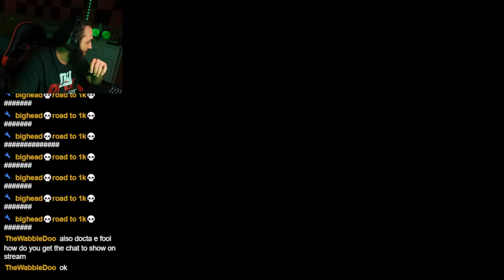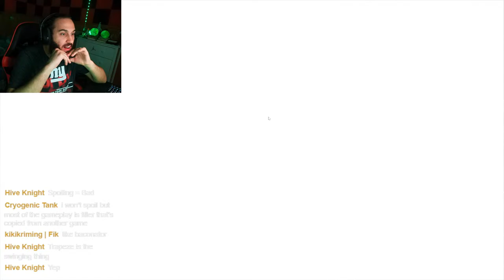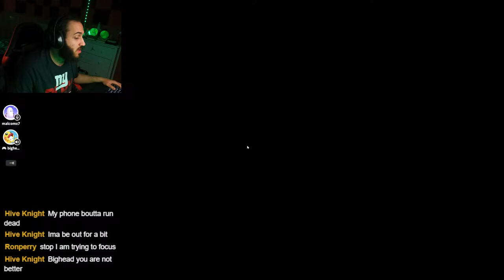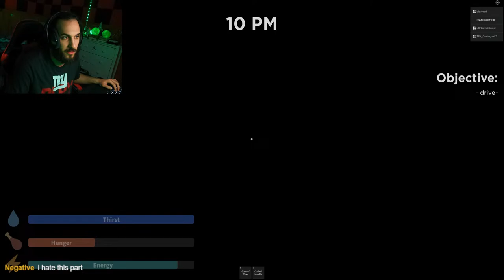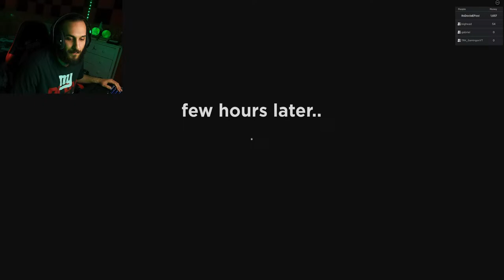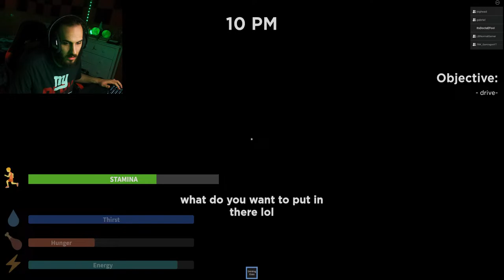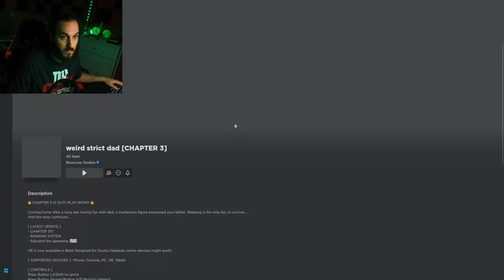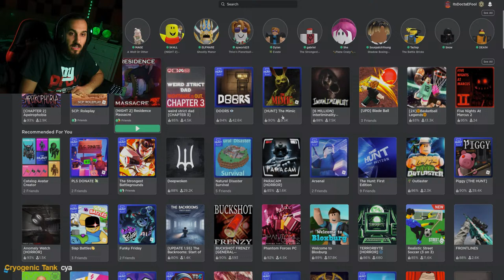WANT TO SEE THE GREATEST RETURN STREAM IN YOUTUBE HISTORY?! THEN, CLICK HERE! 😁guesswhosback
HOWDY, YouTube Land! THE ACTUAL RETURN STREAM STARTS NOW! I'm back ACTUALLY FINALLY back after ALMOST 3 WEEKS! Today, y'all are getting the usual GOATED gaming lineup: Minecraft, Roblox, Fortnite, COD: BO3, and Fall Guys! In fact, I want to bring back fan favorites, such as Subnautica, DBD, and Outlast 2! To add on, I keep playing Roblox The Hunt, and I want to try out Madden 24 and maybe Candy Crush! Additionally, y'all will SURELY get the same old PEAK games, such as MC Survival Games, COD Custom Zombies, Fortnite BR, Roblox Fun/Scary Games, Fall Guys Squads, and WAY MORE! As a matter of a fact, I have many surprises for y'all this stream! However, you can only find out 1 way and I MEAN 1 WAY! Thus, I want to ask what's your favorite mobile game of all-time?! Enjoy the 'epic' and buns gameplay!